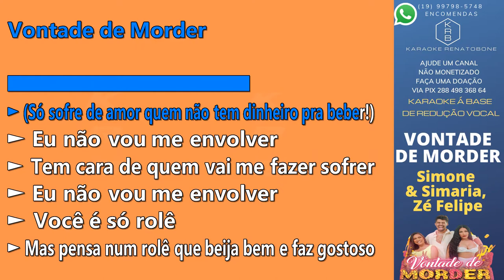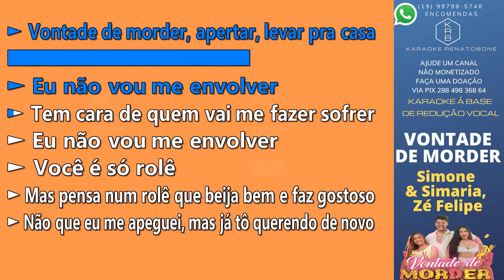VONTADE DE MORDER - Simone & Simaria, Zé Felipe - PLAYBACK KARAOKE INSTRUMENTAL